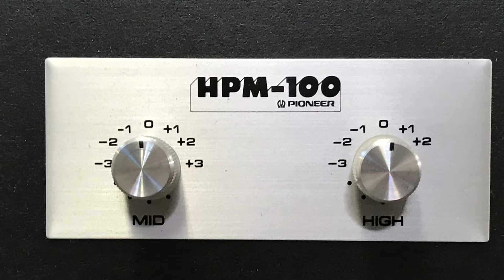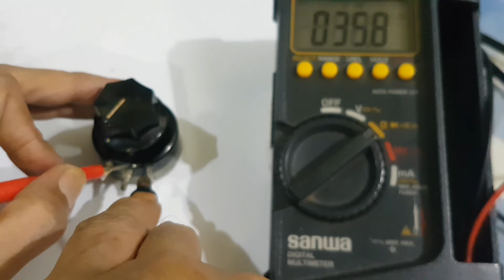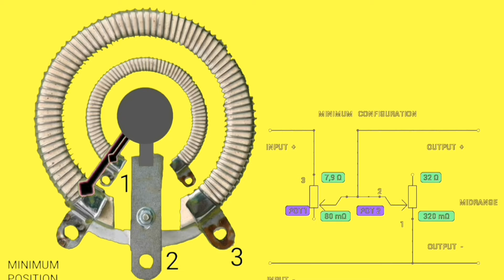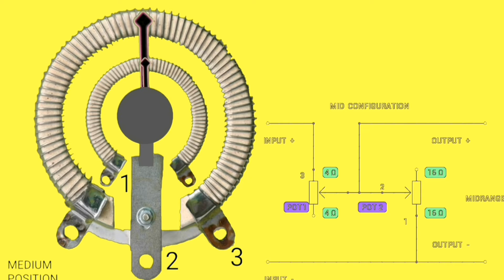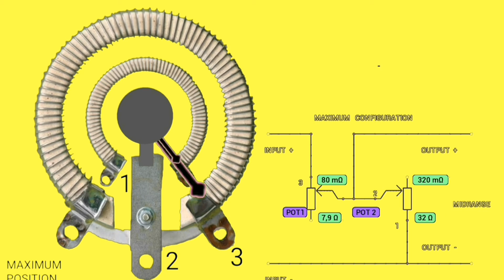How does a L-Pad attenuator potentiometer work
L pad attenuator is a attenuator usually for using mid and tweeter. it has big power than conventional potentiometer. see complete in video